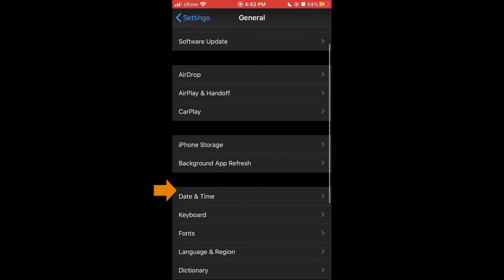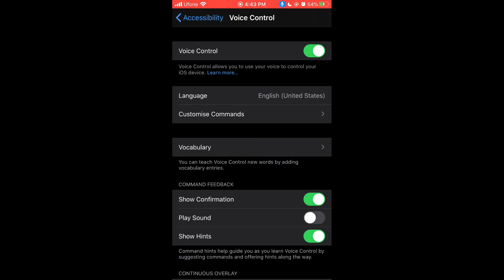Quick Fix - Unable to turn on voice control error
Hello folks,
In today's video I will show you the solution of Unable to turn on voice control. Failed to download necessary files. Turn on voice control to try again error.
I have mentioned 2 steps and both are very simple, fiest step is to turn off automatic software updates and the second is to turn on background app refresh option.
After doing these 2 steps, turn your voice control on and it will take couple of minutes to download the necessary files and your voice control will be activated. This solution works for both iPhone and iPad.
I hope this solution works for you guys too.

===Social===

===Channel===